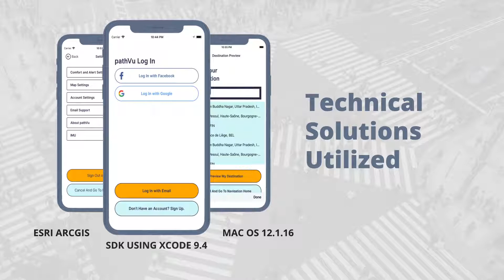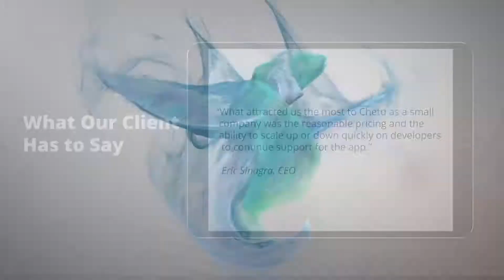Chetu Client Reviews: CUSTOM MOBILE APP IMPROVES PEDESTRIAN WALKABILITY USING ESRI ARCGIS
pathVu, a worldwide sidewalk network software company, chose Chetu to create & implement a mobile app to improve accessibility & walkability along sidewalks.

Chetu's vast industry knowledge, technical expertise and certified Esri ArcGIS developers made them the ideal candidate to perform pathVu custom mobile app development.

pathVu reached out to Chetu for assistance with iOS and Android development support to ensure all their backend features could be incorporated into the mobile app. Another objective was to improve the precision of the Global Positioning System (GPS) navigation and enhance mapping features that allow users to use the app as their main source for simple navigation.

Our developers are provided with a robust set of resources, certified training, and tools, which enable them to provide expertise around specific business functions, product areas, and industries so Chetu can efficiently assist customers, help differentiate their business, and grow their organization.